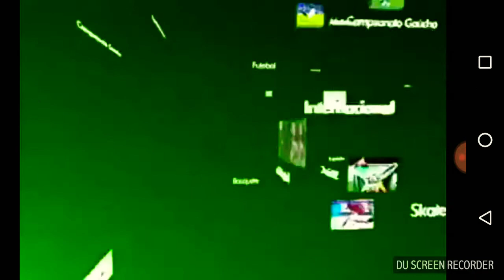Saudades Flamengo tinha um goleiro Bruno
Era uma vez um goleiro de verdade